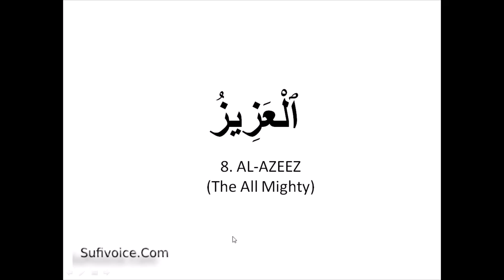8.Al Azeez - The All Mighty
8.Al Azeez - The All Mighty